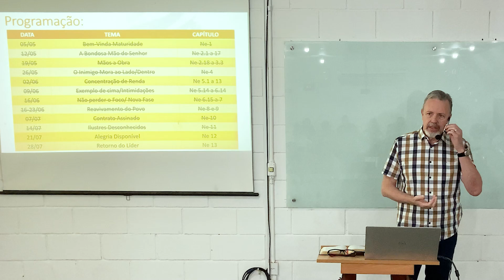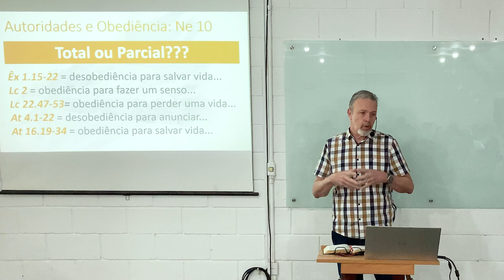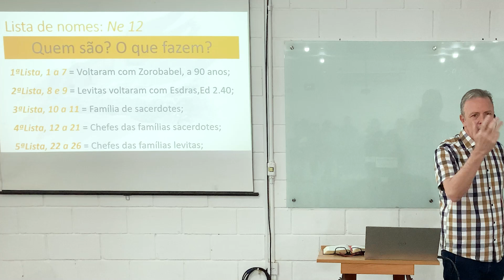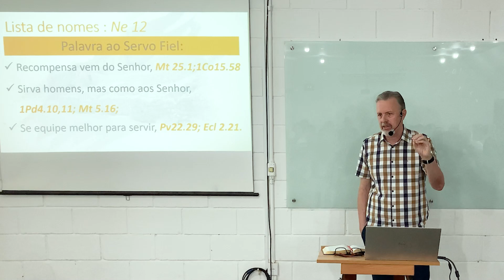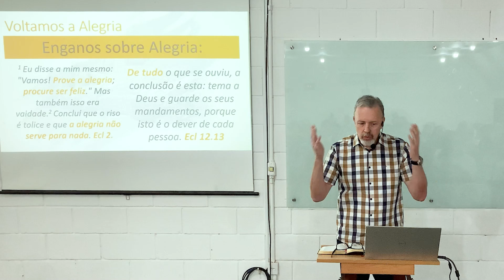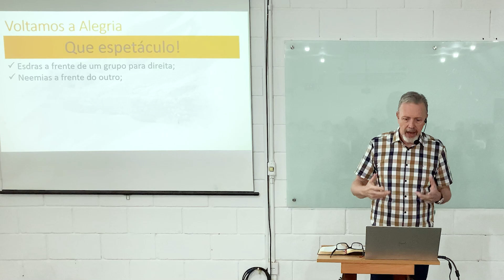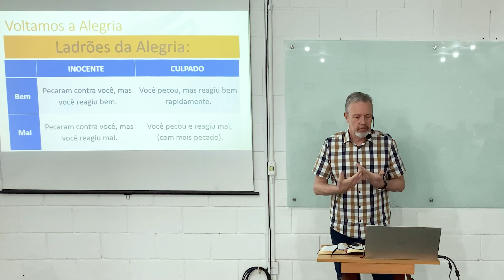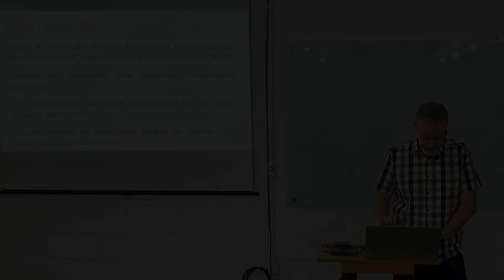Neemias - Restauração e renovação | Wagner Fonseca - Aula 11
Aprenda com o exemplo de Neemias, como buscar em Deus a visão correta e estratégias adequadas para suas tomadas de decisões frente aos desafios.

Veja sua motivação, sabedoria, capacitação e perseverança, alinhadas à vontade de Deus, de maneira contagiante e objetiva.